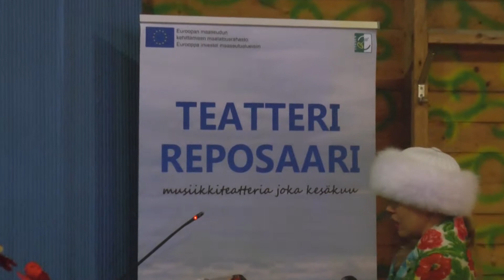Tanssiyhtye Vesa Formunen - Tiet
Tanssiyhtye Vesa Formunen soittaa "Tiet" Teatteri Reposaaren Tanssi-iltamissa perinnerikkaan Poikeljärven Paviljongin tanssilavalla 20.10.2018.

Vesa Formunen, harmonikka ja laulu
Veijo Haavisto, laulu ja bassokitara
Aki Papinsaari, rummut